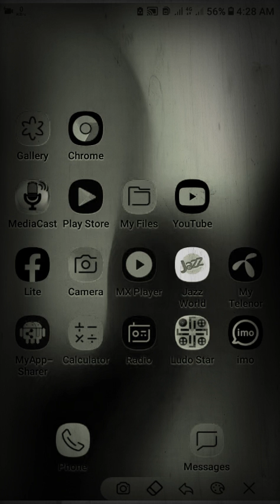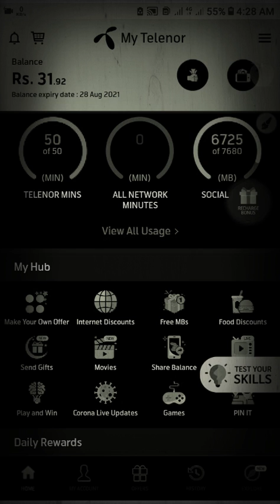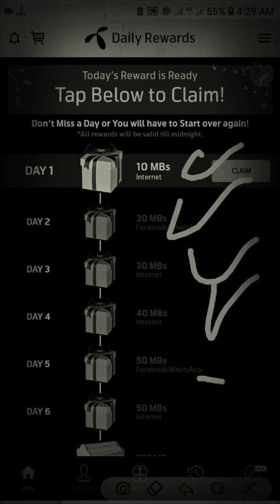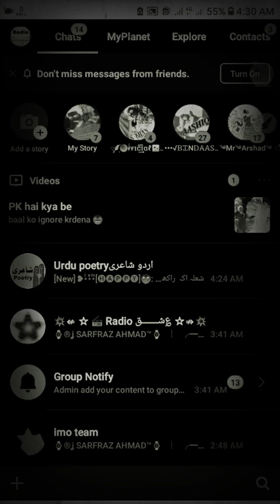04 September 2020 Telenor Jazz word free internet trick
RJ SARFRAZ  AHMAD Pakistani fm RADIO OWNER